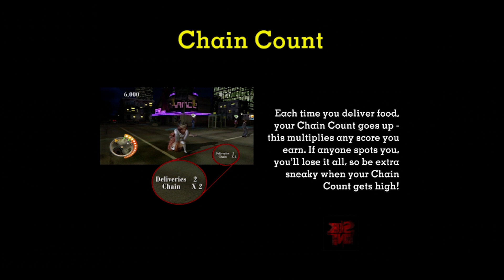Sneak King - Designated Driving